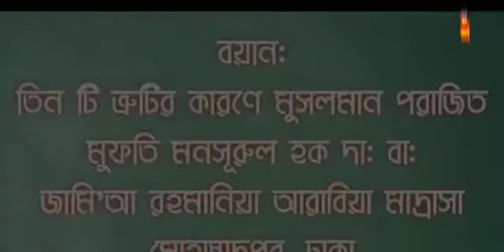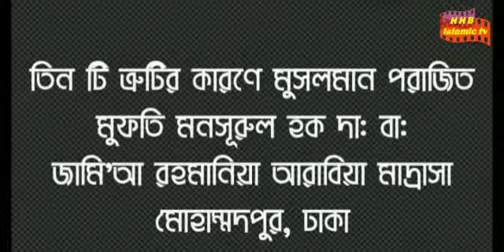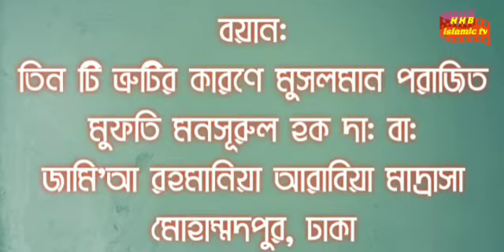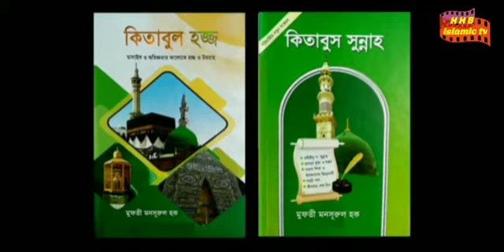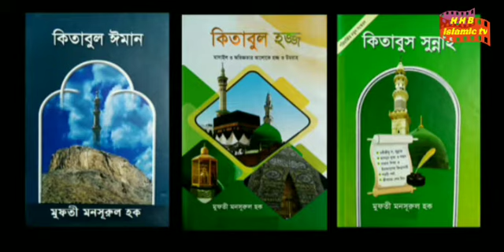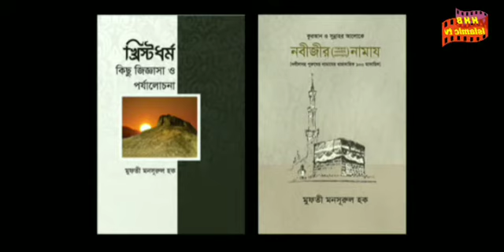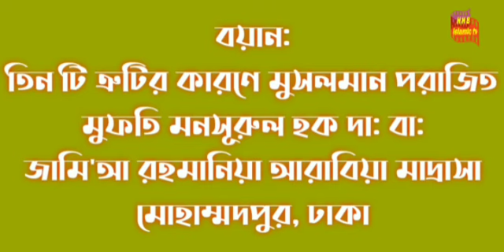তিনটি ত্রুটির কারণে মুসলমান পরাজিত Mufti Monsurul Haq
আজ মুসলমান কেনো পরাজিত পুরো ভিডিও টি শুনুন
হক্কানী আলেমদের গুরুত্বপূর্ণ নসিহত আপলোড করা হয়
গুরুত্বপূর্ণ বয়ান মাসয়ালা মাসায়েল জানতে চ্যালেন টি কে সাবস্ক্র‌ইব করুন, ফেসবুক পেইজ থেকে জানতে ক্লিক করুন।